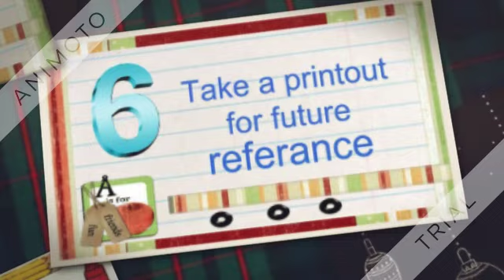Steps To Follow For SSLC Result 2017 Kerala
The video shows the steps to be followed by the students to get their result in minimum time without any hassle. Go through the steps as shown and fetch out your Kerala SSLC Result 2017 in very short time.

Kerala SSLC Result, Kerala SSLC Result 2017, Kerala Board 10th Result 2017, SSLC Result 2017 Kerala, Kerala Board SSLC Results 2017, Kerala 10th Result 2017